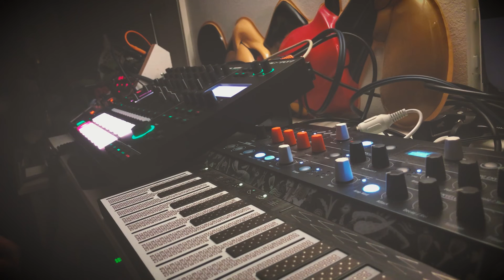JAMUARY2022 | 18 - ‘Hey techno’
Today's just an honest fun techno jam :)  Enjoy!